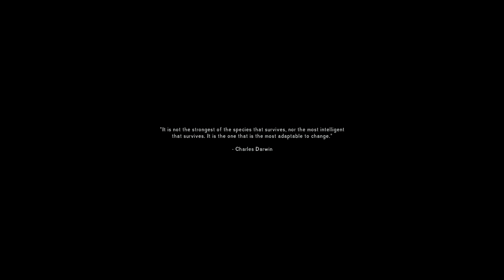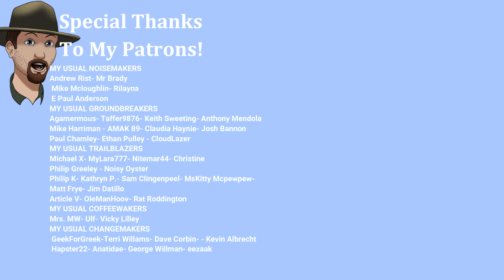Desolation Start! The Long Dark Interloper S4E1